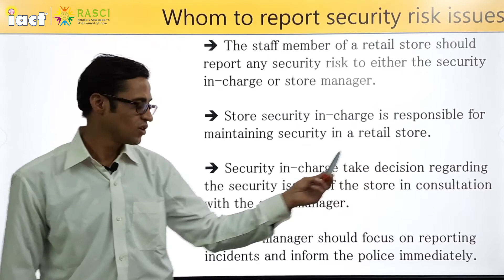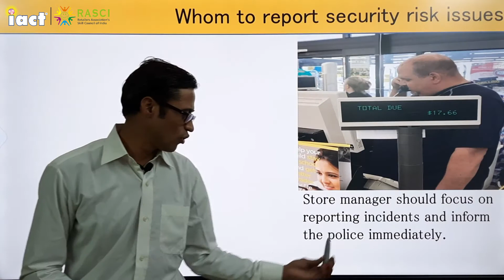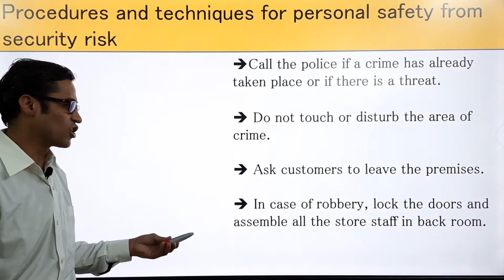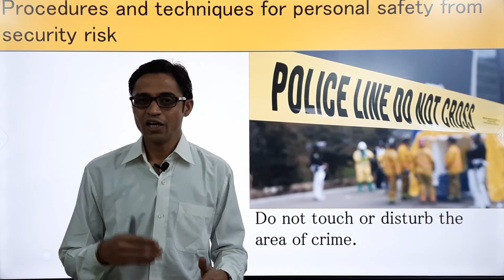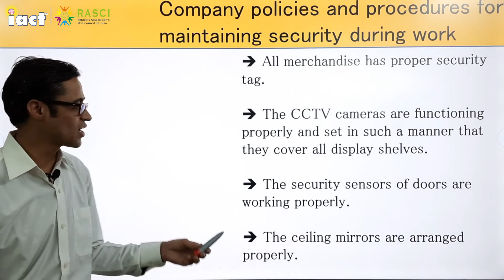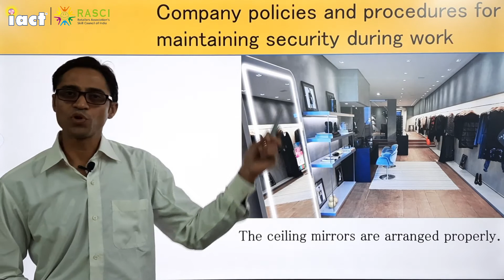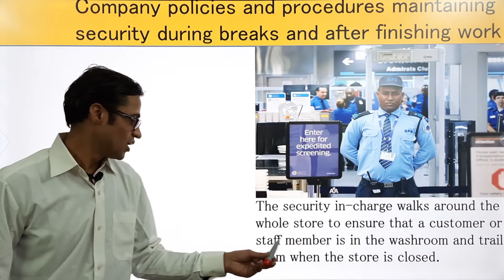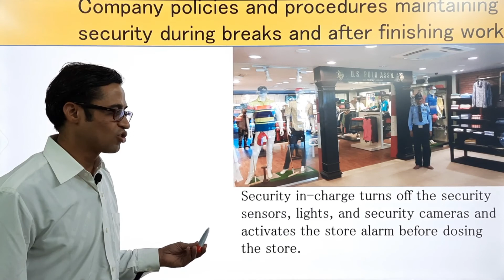Security Risk Reporting & Following Company Security Policy & Procedures || QP 03 | Unit 3.4 & 3.5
Online Retail Sales Associate Training || Security Risk Reporting & Following Company Security Policy and Procedures  || QP 03 | Unit 3.4 & 3.5

For more information please visit: iacteducation.com

Retail Sales Associate | Policy & Procedures of an Organization Handling